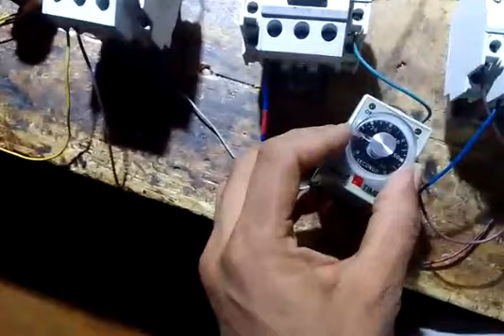কিভাবে স্টার ডেল্টা কানেকশন করতে হয়?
🎯 বিস্তারিত জানতে আমাদের হটলাইনে যোগাযোগ করুন- ☎️ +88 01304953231 (সৈয়দপুর ব্রাঞ্চ), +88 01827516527 (ঢাকা ব্রাঞ্চ) ।

✅ সার্টিফিকেট ইন ইলেক্ট্রিক্যাল ইন্সটলেশন এন্ড মেইনটেনেন্স

✳️ প্রধান কার্যালয় :
💌 বাঙ্গালীপুর মছেহাজী পাড়া, (চৌমোহনী – বেনীরহাট রোড) , সৈয়দপুর, নীলফামারী, বাংলাদেশ ।